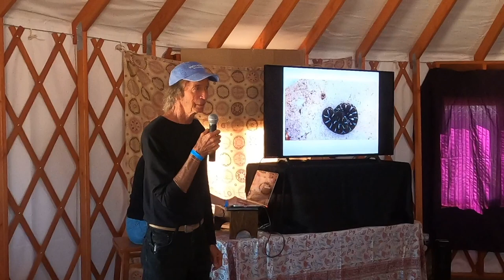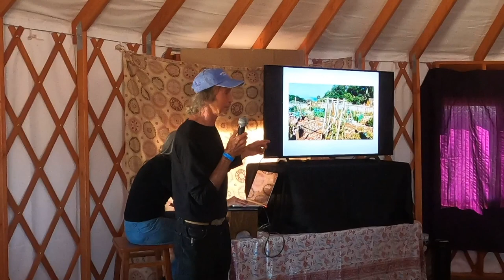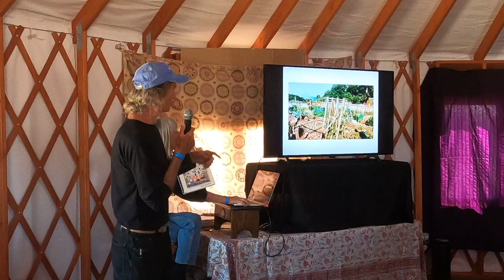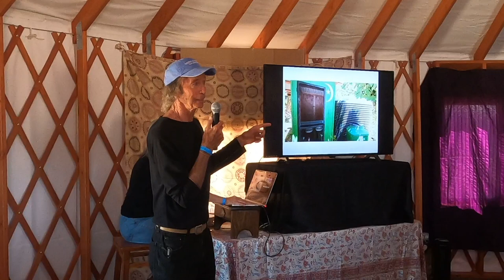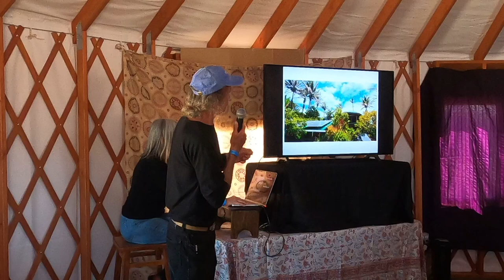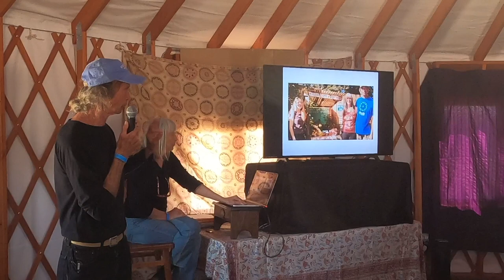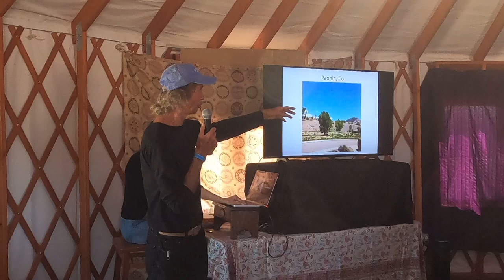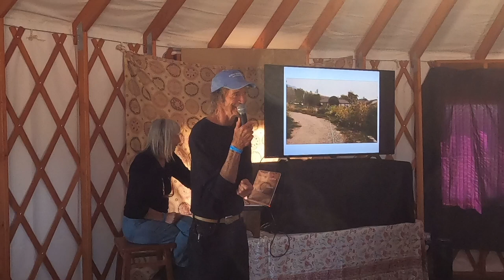Geoff Rauch :: Every Home a Homestead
The 12th annual San Luis Valley Seed Exchange was held April 2, 2022. The Speaker Series theme was Nourishing Our Bodies Through the Garden.

Geoff and partner Lyn have created 3 unique and joyful homesteads since the mid 1990″s. They strive for quality food abundance, creative expression, visual beauty and inclusion of all of nature’s endless players. This presentation will share their approach to the somewhat endless varieties of homesteading – from one dedicated container in a window to a full time passion (your choice!). Growing and sharing your own food is a gift of oneness and a much needed model of local stewardship. Beware, your particular version of homesteading can be BIG FUN and quite contagious – warn your neighbors!
Geoff is a gardener, activist, farmer and homesteader.